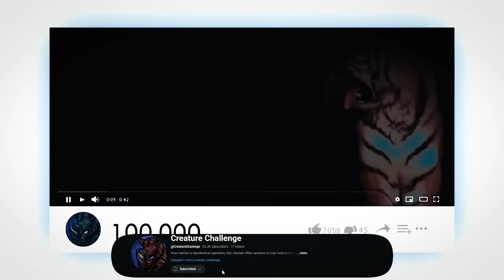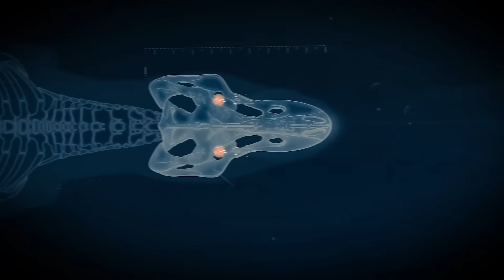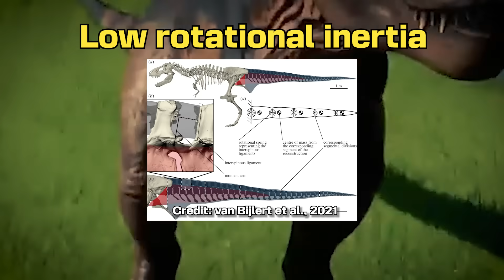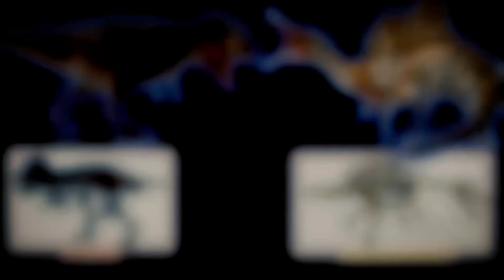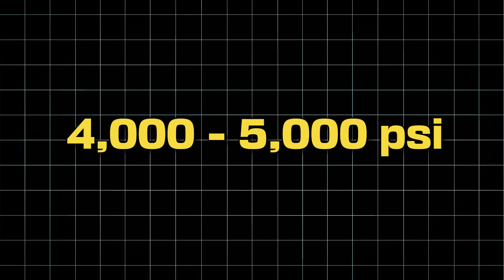T.rex vs Spinosaurus - Not Really Close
Who would win in a fight between a T.rex and a Spinosaurus? Watch to the end to find out :)

The whole T.rex vs Spinosaurus has definitely gained popularity based on Jurassic Park, and has gotten so heated that it basically became equivalent to a Tiger vs Lion argument. These two dinosaurs are perhaps the most iconic prehistoric apex carnivores, and are both blessed with size. So today, I break down who would win in a fight between a T.rex and a Spinosaurus until only one is left standing.

The Tyrannosaurus rex (T.rex):
It was a biological war machine built for battle. It didn’t just rule Late Cretaceous North America—it defined it. And let’s squash a myth right now. Unlike what movies might have you believe, the T.rex did not have bad vision. In fact, it had forward-facing, binocular eyesight—meaning it could see directly in front of itself just like us humans, and modern estimates put its eyesight as good as a hawk’s. But, alright, we get it, the Rex was an absolute nightmare. But, what was on the menu? Well, the T.rex was specialized in taking down armored, huge beasts such as the triceratops, massive hadrosaurs like edomontosaurus, and even tangled with the ankylosaurus if it was feeling extra bold.

And to bring those monsters down, pure finesse wasn’t gonna cut it. It adapted more of a power-based and robust build to keep up with its armored foes. You see, while most theropods were built lean and fast, the rex was a walking tank: And by the way, it was the most robust therapod, and a waad of muscle. It had very thick bones, a very wide ribcage, and an insanely robust neck that supported a massive, five-foot skull weighing in at 600 lbs. The T.rex had a skull the size of a grizzly bear. And all that was supported by its powerful, long legs and wide hips. So, the T.rex was essentially like the strong men of the dinosaurs. But, just how large was the Tyrannosaurus?
The average T. rex stood around 12 feet at the hip, measured 40 feet long, and weighed between 6 to 8.5 tons. Now, some of the biggest and most famous Rexes that were fully grown, like Sue and Scotty, weighed in between 9–10 tons. And then there’s Goliath—a potential heavyweight champ of the species. Based on a massive femur, some estimates suggest this T. rex could’ve hit 12.5 tons, but more remains are needed to accurately measure its size.
But yet, despite all that bulk, the rex wasn’t sluggish. It actually had great agility. This was due to its wide hips, digitigrade legs, and low rotational inertia. So, perhaps, it could move around like a heavyweight ballerina. But, how does the Rex’s compare to its competitor?

The Spinosaurus;
It was a top-tier predator and prowled the swampy waterways of North Africa around 100 to 94 million years ago. So roughly 30 million years before T. rex ever showed up. And it ate basically whatever fish or small dinosaur that it grabbed. But, it didn’t exactly have a monopoly on its environment like the Rex. It shared its turf with a 30-foot super crocodile known as the Sarcosuchus, and even on the outskirts, it might’ve clashed with the monstrous Carcharodontosaurus, which was a theropod similar in size and shape to a T. rex, and was just as nasty. So, it was definitely battle-hardened, no question.  But how about its iconic sail? Scientists still aren’t 100% sure what it was for. Theories range from temperature control to mating displays—or maybe just a prehistoric flex to scare the neighbors. But in a fight? It’s it might’ve been more of a liability. Attacking it would be very bad. One well-placed hit could disrupt the Spino’s sail balance—or if severe enough, could cause trauma to the spinal connection, which could lead to paralysis. So flashy? Yes, but Functional in a fight? Not so much.

So, just how big was the Spinosaurus aegypticus? Well, this is where things get interesting. One of the most complete and largest specimens was estimated to be around 8 tons (7390 kg), with a length of 46 ft, and a height of around 12 feet tall. Very impressive, But even at that size, it still came up short to its competitor. You see, compared to fully grown T. rexes like Sue or Scotty, which pushed 9–10 tons, the Spino was lighter, lankier, and far less suited for terrestrial combat. Its legs were a lot more short and stubby, and its center of gravity was awkward, so it definitely couldn’t manuever around as well as the rex, nor as swift.

That said, Spino was not useless. It did have long, functional arms that utterly put the T.rex’s to shame. I know, it’s picking on the T.rex’s insecurity here, but yeah, the Spino could definitely use them. And the spino also had a slightly longer skull that measured up to 5.5 feet. But that skull was narrow and filled with teeth meant for gripping fish. So, it would perhaps be a great sushi chef, but not so much a powerlifter.